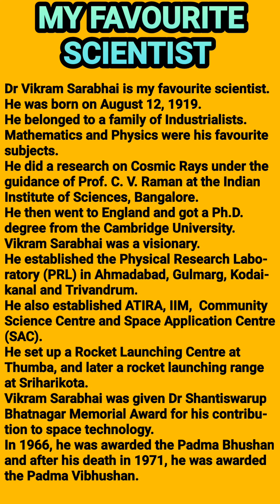My Favourite Scientist Essay | Essay Favourite Scientist In English | Favourite Scientist Essay #21